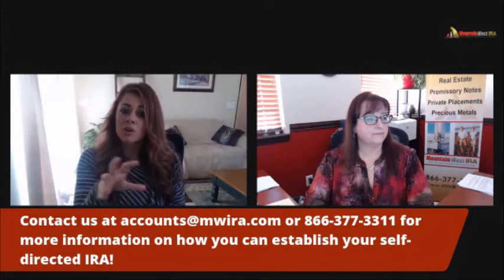Part 3: Build Wealth for Retirement — Pay Yourself First!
Which retirement account is best for the self-employed?

If you have your own business, or if you are a sole proprietor business owner, do you know which retirement account will best suit your needs?

• Do you have employees?
• Do you want to put away as much as possible each year?
• Are you a Real Estate agent who had a FANTASTIC year, and you want to
  pay yourself rather than the IRS?

SEP IRA accounts and Individual K accounts (sometimes called Solo K) are both excellent ways to save and invest for the Self Employed. But, do you know which one is best based on YOUR goals and your exact situation?

Join us as we discuss the differences and benefits of these types of accounts.

What we covered:
          ○ Qualifying Factors that make you an exemption with Early
              Distribution Penalties

**Videos may not be 100% up to date with IRS due dates.

Federal Tax Filing: July 15, 2020 (at time of posting)
Start Tax Filing: Per State (at time of posting)